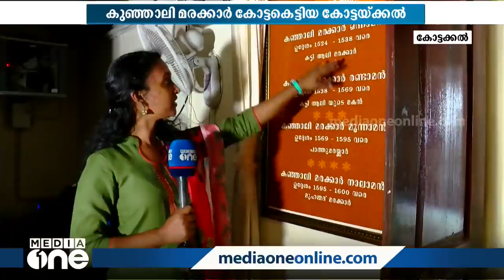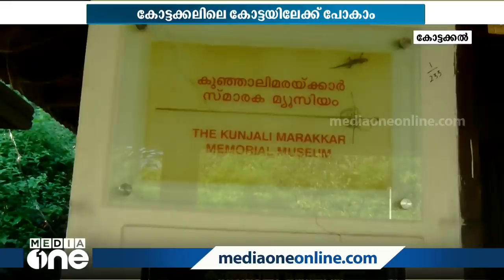കുഞ്ഞാലി മരക്കാർ കോട്ടകെട്ടിയ കോട്ടയ്ക്കൽ: മരക്കാരുടെ നാട്ടിലൂടെ..| Kunjali Marakkar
കുഞ്ഞാലി മരക്കാരെ കുറിച്ചുള്ള സിനിമയൊക്കെ റിലീസ് ചെയ്തതല്ലേ. മരക്കാറുടെ കോട്ട വരെ ഒന്നു പോയാലോ . കോഴിക്കോട് ഇരിങ്ങലിനടുത്താണ് സാമൂതിരിയുടെ പടത്തലവനായിരുന്ന കുഞ്ഞാലി മരക്കാർ അതിർത്തി കാത്ത് കോട്ട കെട്ടിയിരുന്നത്..

Malayalam News Malayalam Latest News Malayalam Latest News Videos Log onto MediaOne news live TV for the latest Malayalam news update, Kerala breaking news, gulf news, trending Malayalam news, Malayalam entertainment, sports news.MediaOne is a 24x7 news channel which broadcasts the updated news from trustworthy sources. The fastest-growing channel with varied presentations makes the channel unique. MediaOne is an initiative by Madhyamam.

കേരളത്തിലെ ഏറ്റവും മികച്ച വാര്‍ത്താ നെറ്റ്‌വര്‍ക്കാണ് മീഡിയവണ്‍ . ഏറ്റവും കൂടുതല്‍ പേര്‍ തത്സമയം മലയാളം വാര്‍ത്തകള്‍ കാണുന്ന മലയാളത്തിലെ മുന്‍നിര വാര്‍ത്താ ചാനല്‍. മൂല്യാധിഷ്ഠിതവും സ്വതന്ത്രവുമായ മാധ്യമപ്രവർത്തനം നടത്തുന്ന മലയാള ന്യൂസ് ടെലിവിഷൻ ചാനലാണിത്‌. ലോകമെമ്പാടുമുള്ള ഉറവിടങ്ങളിൽ നിന്ന്സമാഹരിച്ച കാലികവും സമഗ്രവുമായ വാർത്തകളും പ്രോഗ്രാമുകളും വ്യത്യസ്തമായ രീതിയിൽ മീഡിയവൺ പ്രേക്ഷകരിലെത്തിക്കുന്നു. 24 മണിക്കൂറും ലോകത്തിന്‍റെ ഏത് ഭാഗത്ത് നിന്നും ഇവിടെ തത്സമയം ലൈവ് കാണാം. അതിവേഗം വാര്‍ത്താ വീഡിയോകള്‍ ലഭിക്കാൻ മീഡിയവണ്‍ സബ്സ്ക്രൈബ് ചെയ്യൂ... ബെല്‍ ബട്ടണും ക്ലിക്ക് ചെയ്യൂ.

Genre: News
Language: Malayalam